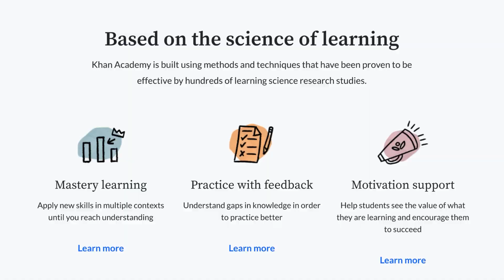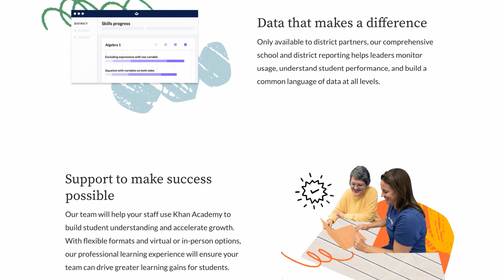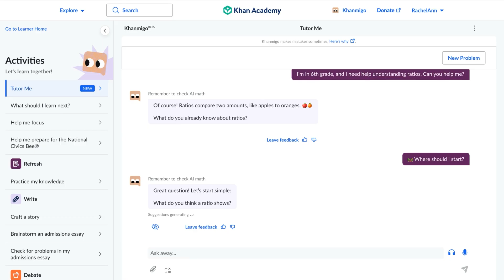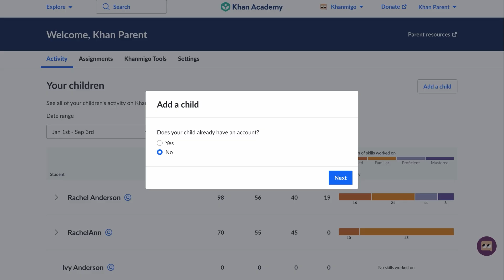Get to know Khan Academy Districts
Learn how Khan Academy Districts provide students with a trusted, effective, and innovative learning solution. Discover how Khan Academy's mastery-based learning, data-driven insights for teachers, and AI-powered tutor, Khanmigo, help students build a strong academic foundation and prepare for a future with AI. This video also guides parents on how to connect to their child's Khan Academy account and monitor their progress.

For more information and to view the complete Khan for Parents course on Khan Academy,

0:00 - Introduction to Khan Academy Districts
0:44 - Mastery Learning Philosophy
1:03 - Benefits for Teachers and Schools
1:53 - Khanmigo: AI-Powered Tutor
2:21 - Khanmigo's Special Features
3:16 - Connecting as a Parent
3:58 - Conclusion and Future Preparedness